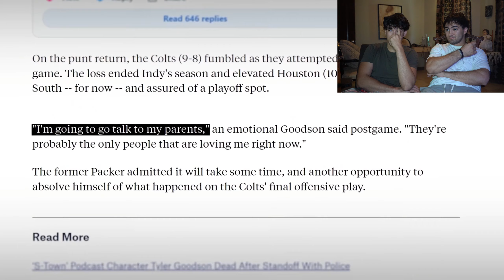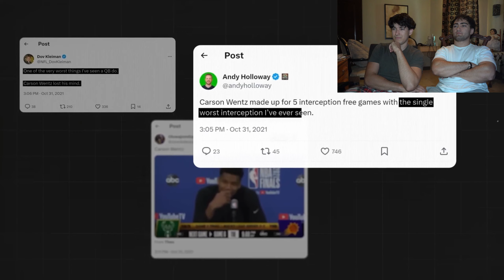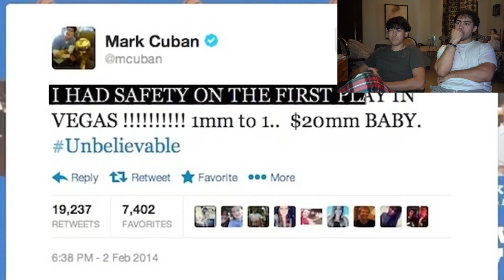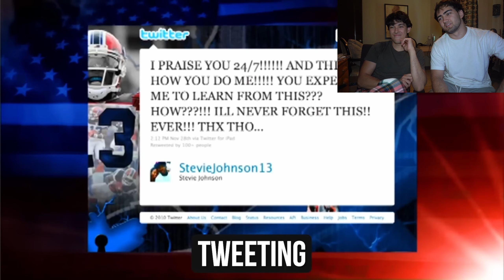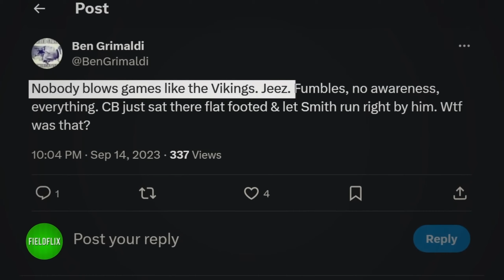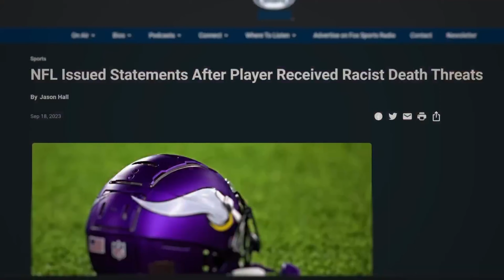20 WORST Plays in NFL History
Thank You guys for watching! The support means a lot!